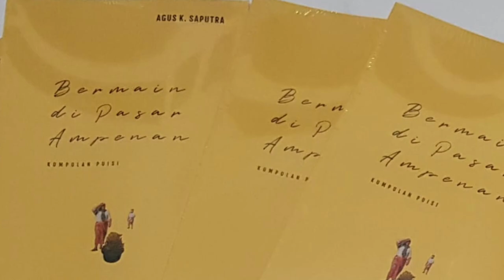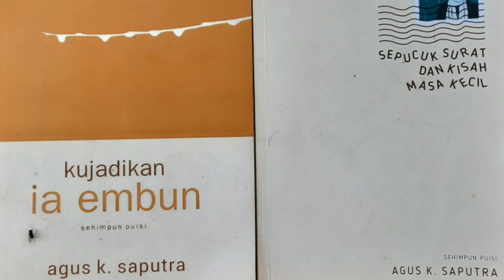Maka Jadilah Puisi - Musikalisasi puisi - Gitar bambu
Alhamdulillah musikalisasi puisi "Maka Jadilah Puisi" dapat ditayangkan

Puisi : Agus K Saputra
Musikalisasi Puisi : Soni Hendrawan
Gitar bambu : PSN akustik bamb